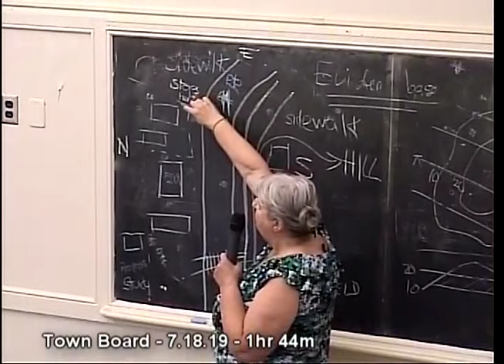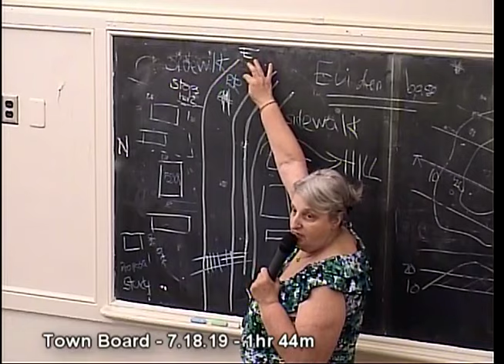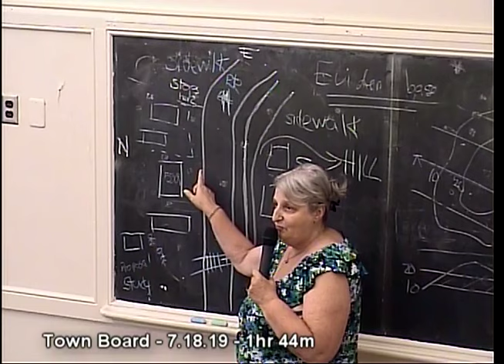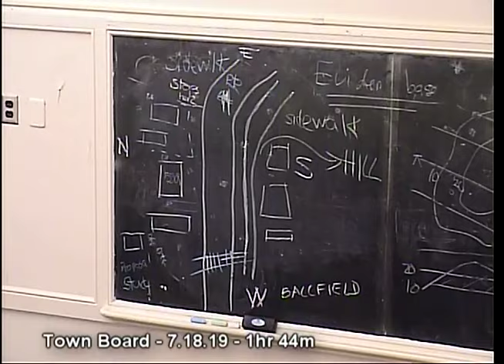Amenia Town Board - 7.18.19